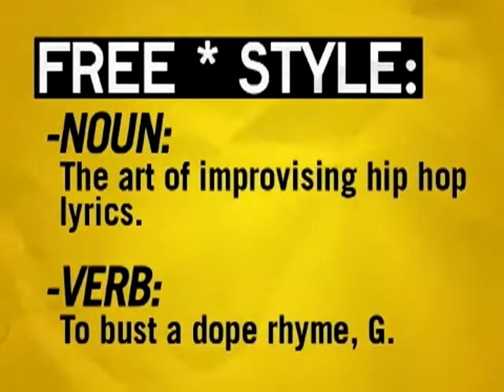Freestyle #11 - Ras Kass - W/ Interview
This episode featured Ras Kass.